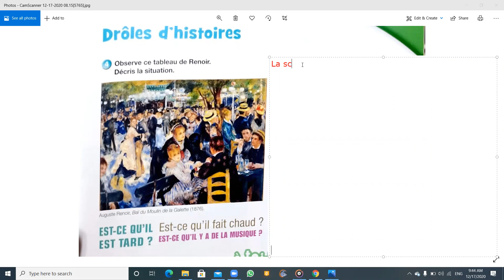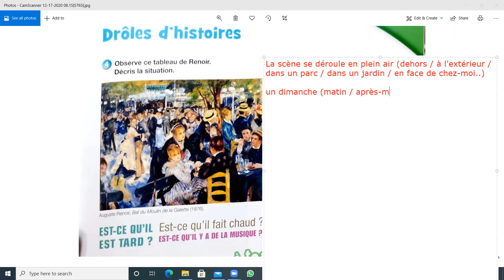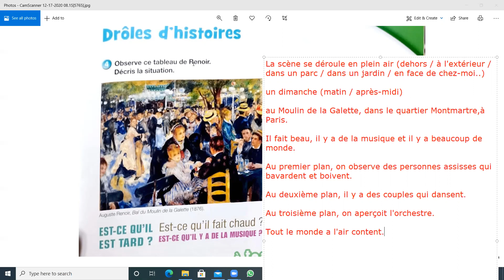Fr-G9-Drôles d'histoires-P.47-Ex 4